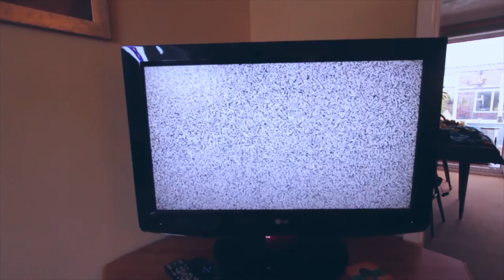Possum - You'll Thank Everyone (music video)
from the EP 'Wake Up Kid';

video shot by Tom Hawk
track produced by Callum Stewart
shot in Wakefield, UK